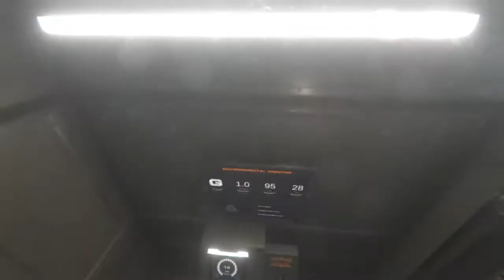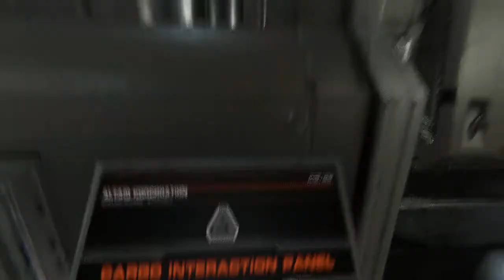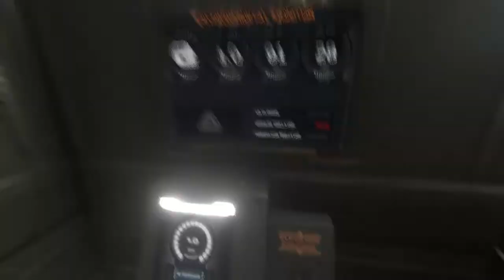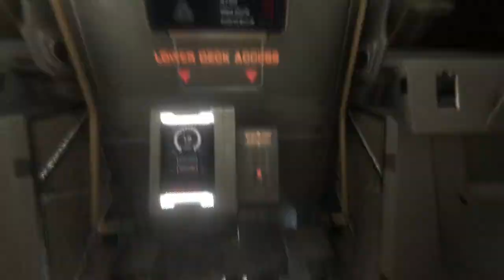Hellion - Безнадежное предприятие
Не работает реактор, нет кислорода, корабль висит хрен знает где. Что делать каким то чудом уцелевшему пилоту? Кого нибудь огра.. хм-хм..  поискать где нибудь ресурсы и запчасти.